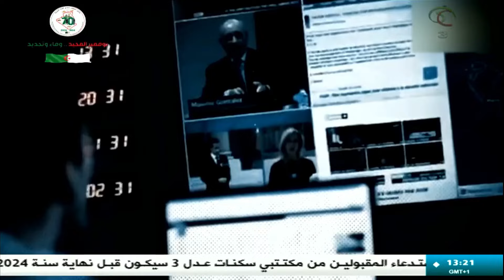المغرب - فضائح بيغاسوس تتوالى لتشديد الخناق على عنق نظام المخزن